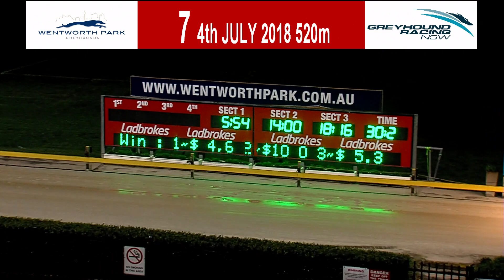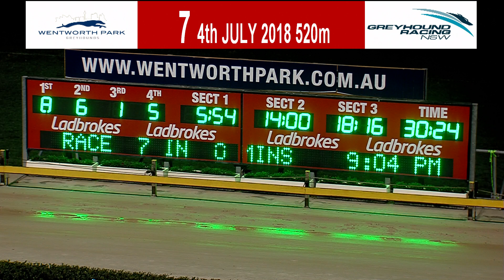WENTWORTH PARK 04072018-RACE-7